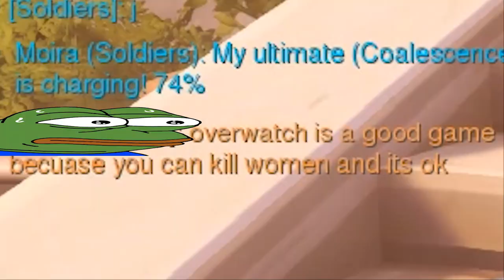Overwatch in 2019 PEPEGA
ngl i though gamer girls were a myth